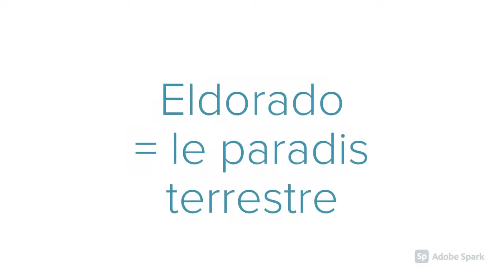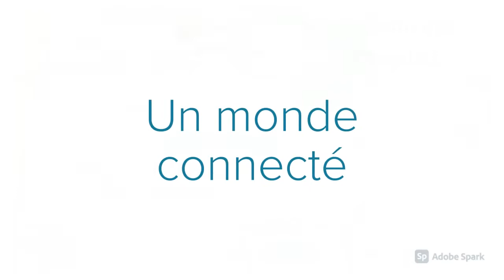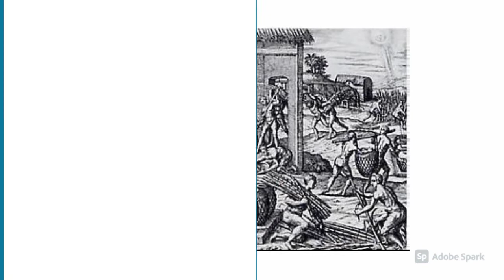Le monde au temps de Charles Quint et de Soliman le Magnifique